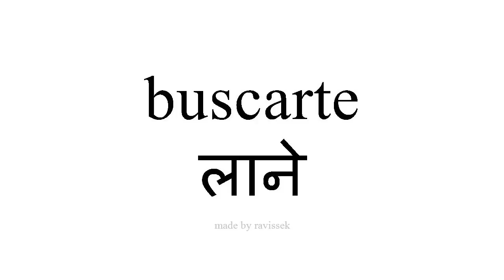जानें स्पैनिश लाने